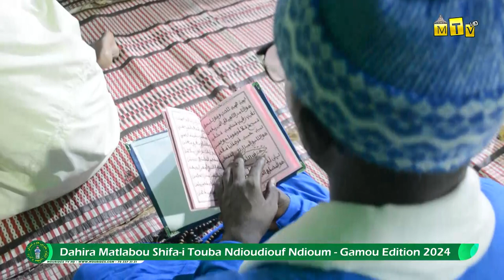S. ABDOU KH. MB S. TOUBA AK ALQURAN: GAMOU 2024 - DAHIRA MATLABOU SHIFA-I TOUBA NDIOUDIOUF NDIOUM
SERIGNE ABDOU KHADRE MBAYE  SERIGNE TOUBA AK ALQURAN: GAMOU 2024 - DAHIRA MATLABOU SHIFA-I TOUBA NDIOUDIOUF NDIOUM - LE 17 SEPTEMBRE 2024